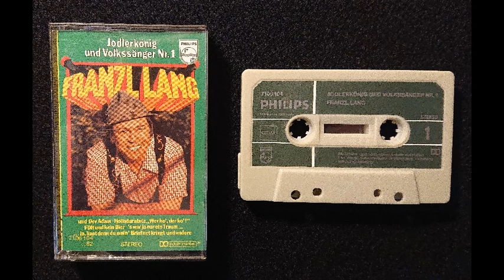Franzl Lang - Jodlerkonig Und Volkssanger No. 1 Kassette - Yodeling Music